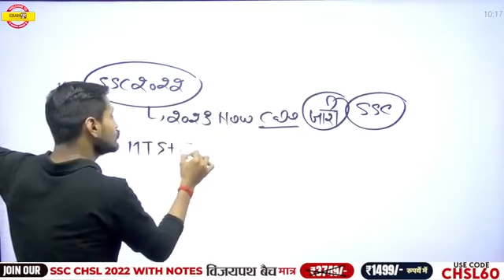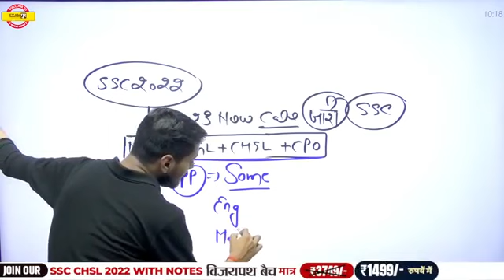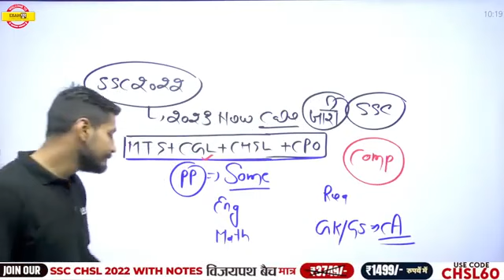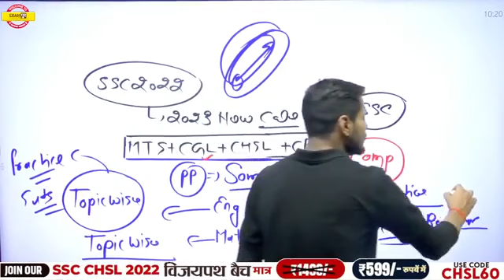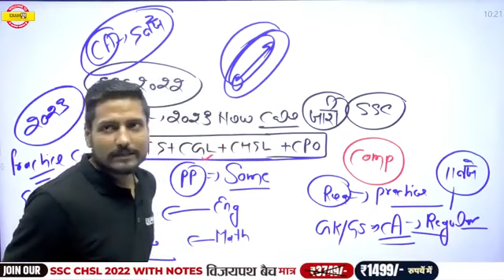mission SSC 2023